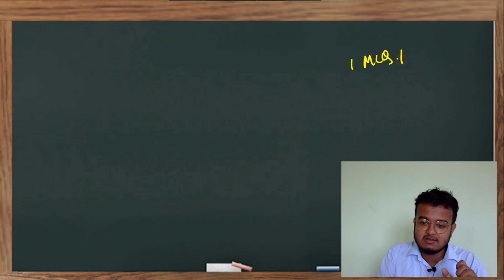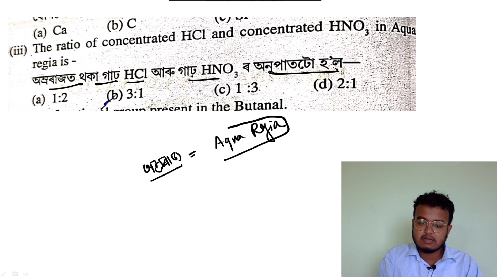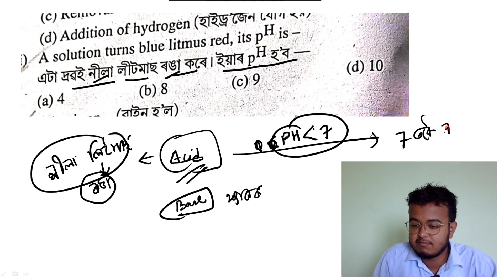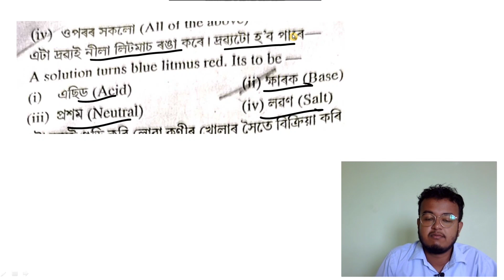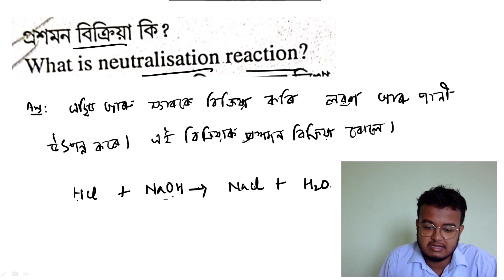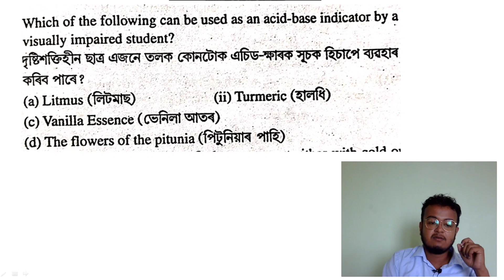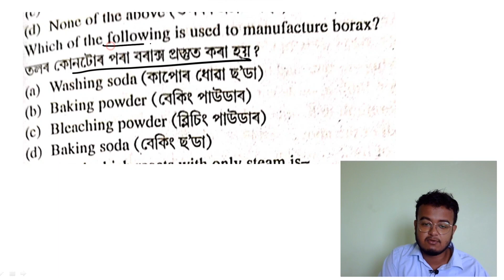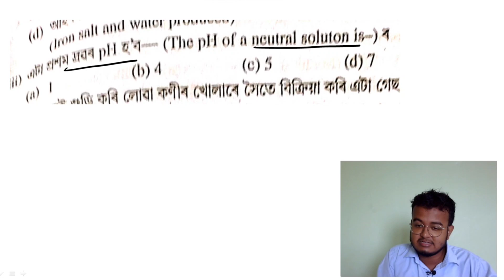Class 10 Science MCQ/VSA series || Chapter 2 : Acid bases and salt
এচিড ক্ষাৰক আৰু লৱণ ( Assamese Medium )